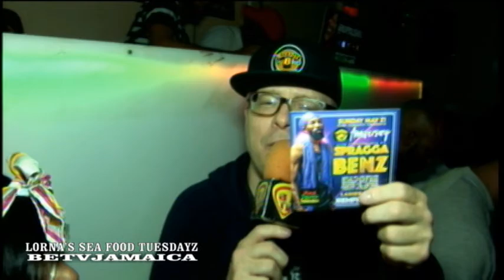BETV JAMAICA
2 SHOES LIVE AT SANDS LIVE BAND NEW YORK - GLOBAL DANCEHALL - Google+ GLOBAL DANCEHALL - Google+ PLUS.GOOGLE.COM REGGAE LIVE DANCEHALL TV NEW UP LOADS